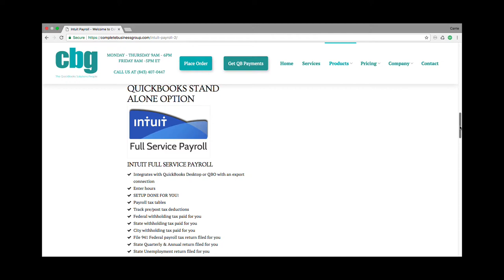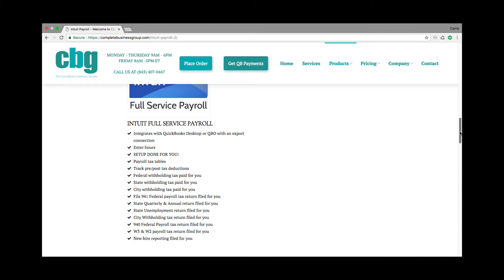Intuit Payroll Standalone